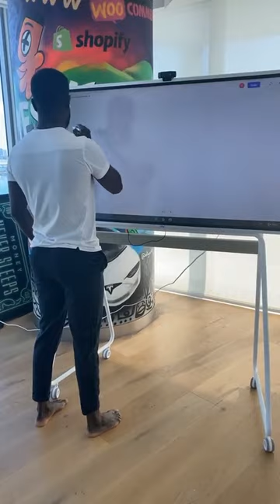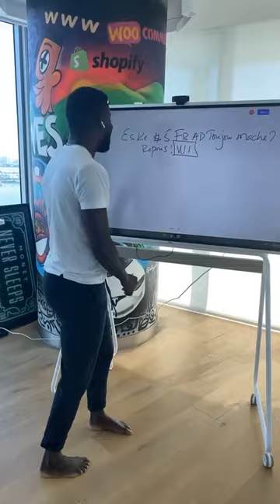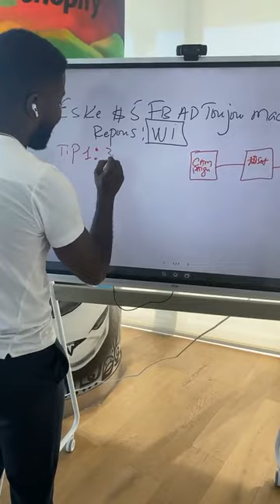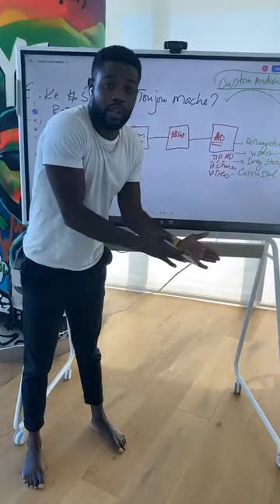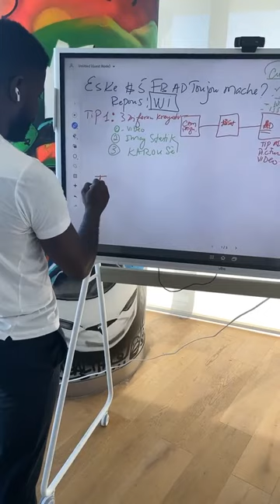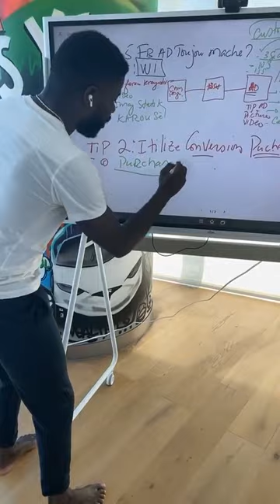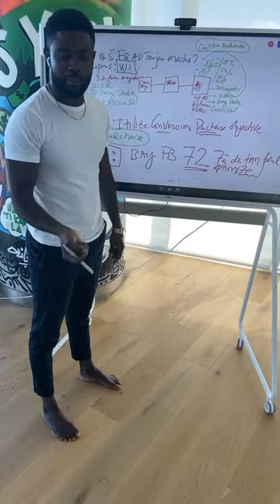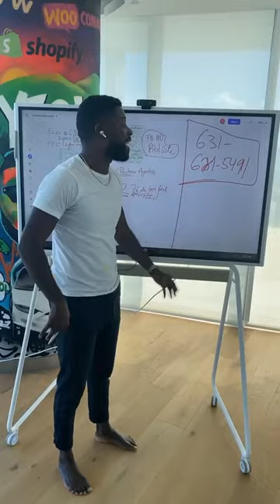Kijan Pou Fè Facebook Piblisite a $5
Nan Video Sa Mwen pataje avew kijan ke ou ka fe facebook ad a $5 dola e fe lavant.
-Pran kopi liv mwen yo sou sekredropshipping.com
- Formasyon Gratis Kijan pou komanse Yon Biznis sou Entenet la: doitformeathis.com